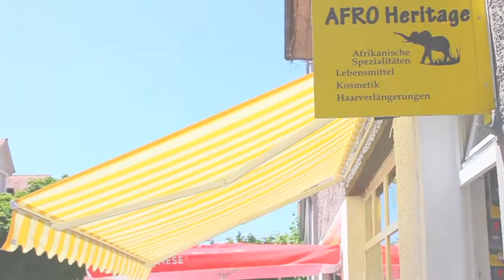Musicvideo "Obada"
Music, Composition, Lyrics and Performance by Prince Akongo